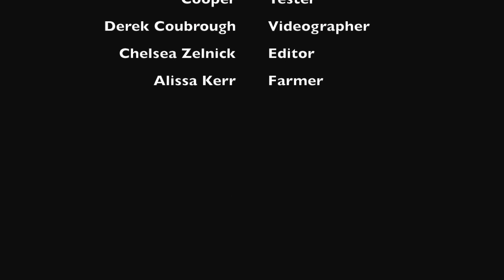Aboriginal Education Presentation - Soup & Bannock